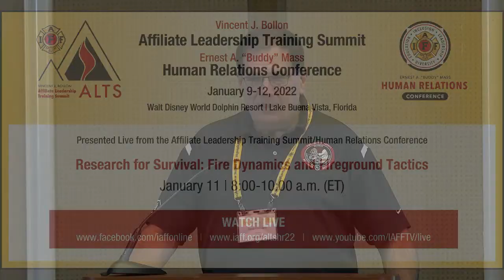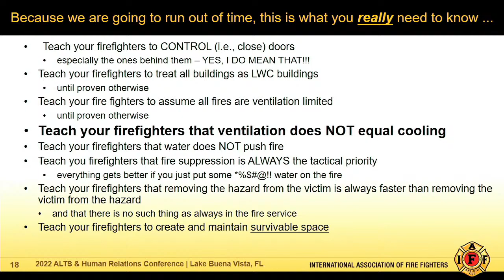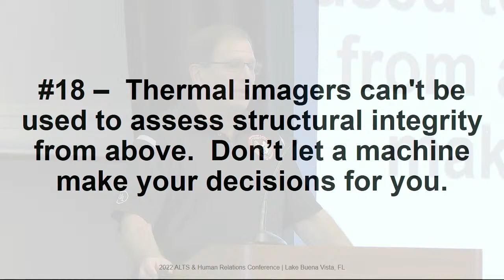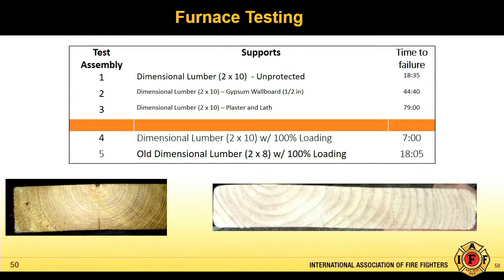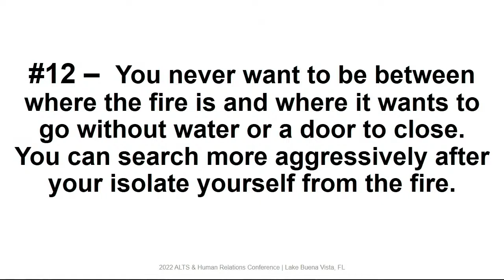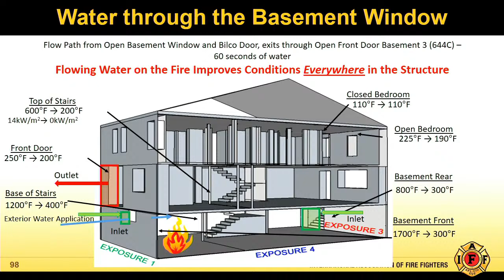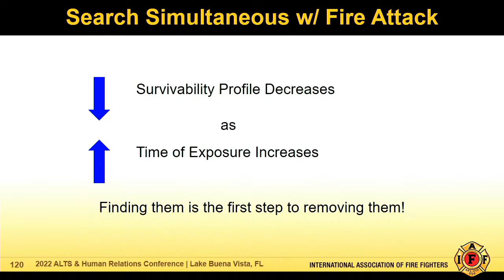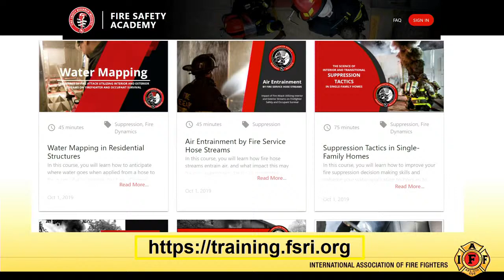Research for Survival: Fire Dynamics and Fireground Tactics